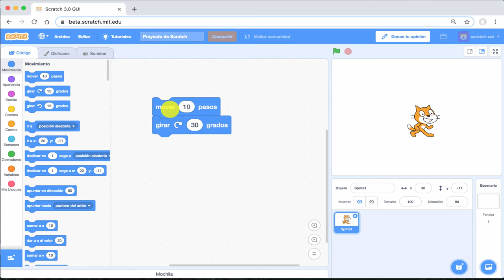Primeros pasos con Scratch 3.0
"Aprende matemáticas y otras cosas con Scratch 3.0"
Primeros pasos

Programar con Scratch es muy fácil: tan sólo necesitas seleccionar el objeto e ir añadiendo poco a poco instrucciones para completar el programa.